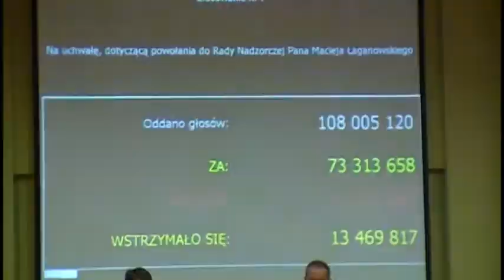Rada nadzorcza KGHM uzupełniona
Walne Zgromadzenie Akcjonariuszy Polskiej Miedzi zatwierdziło i przyjęło trzech nowych członków Rady Nadzorczej. Od dziś Maciej Łaganowski, Lech Jaroń i Paweł Markowski zasiadają w nadzorze miedziowej spółki. Związki już planują ich odwołanie.
Podczas walnego nie obyło się bez głosów sprzeciwu. Ryszard Zbrzyzny, szef Związku Zawodowego Pracowników Przemysłu Miedziowego i udziałowiec KGHM, podważał zasadność głosowania nad nowymi kandydaturami, kiedy sady nie rozstrzygnęły jeszcze kwestii zasiadania w radzie wybranych w maju Józefa Czyczerskiego, Leszka Hajdackiego i Ryszarda Kurka.